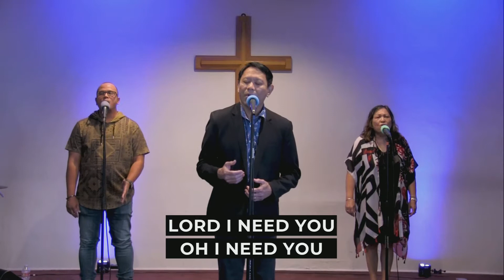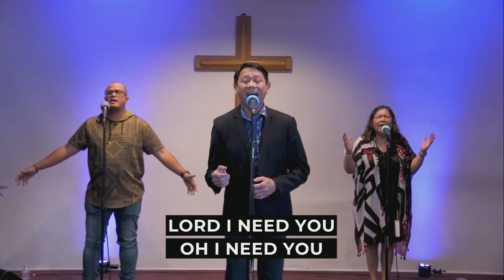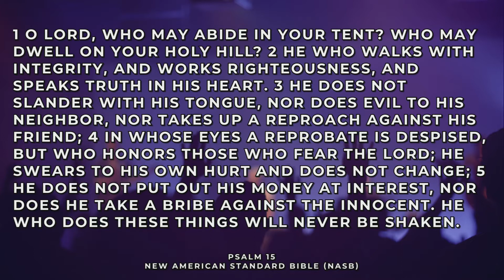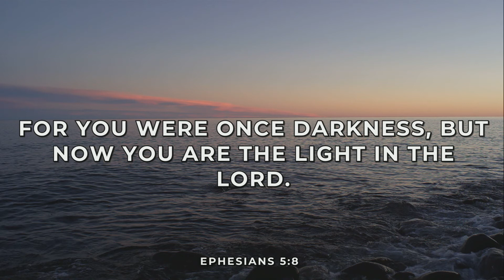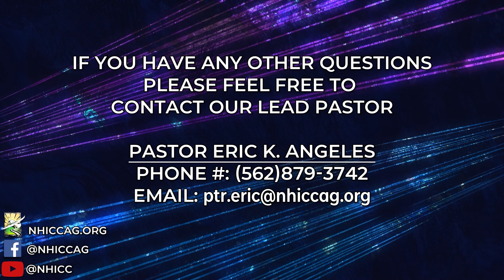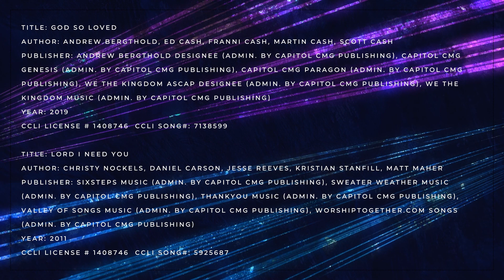Adjusted to Stay, II from Pastor Eric Angeles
Welcome to New Hope International Christian Center!

Today's message comes from Pastor Eric Angeles as he talks about Psalms 15 and his message titled, "Adjusted to Stay".

Worship is lead by Bro Joe Gonzaga

If you have any Questions, Prayer Requests, or want to Give. Please head over our website at nhiccag.org or scan the QR code shown in the video.
*Note, you will need to download a QR code reader from the App Store.*